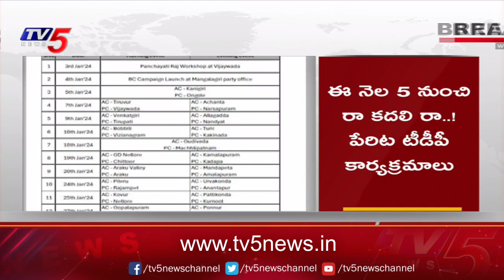టీడీపీ భారీ బహిరంగ సభలు: TDP Public Meetings In 22 Loksabha Constituencies | Chandrababu | TV5 News